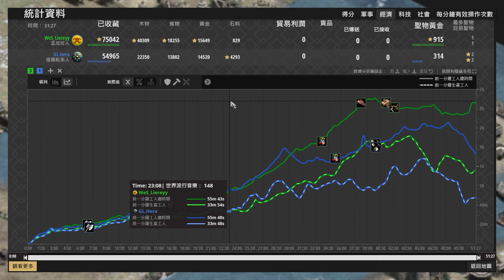【世紀帝國2決定版】Liereyy海戰失利鬼轉登島信教策略！Hera斥侯大劣勢還能靠馬扭轉乾坤嗎？ 達羅毗荼 vs 孟加拉